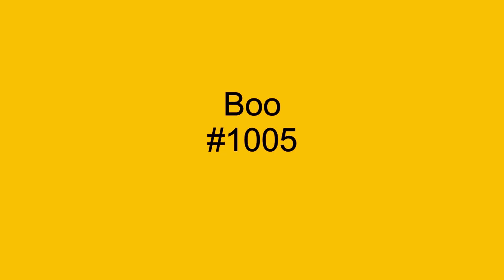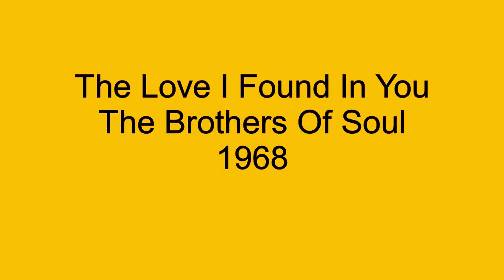Come On Back - The Love I Found In You - The Brothers Of Soul - 1968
The Brothers Of Soul were Robert Eaton, Fred Bridges, and Richard Knight and even more than their Brothers Of Soul recorded output in the late 1960's and early 1970's, the team was known for their songwriting talents on recordings for numerous Detroit and Chicago based artists. Come On Back, and it's flip side, The Love I Found In You, was released on the Boo label in 1968 and showcases the trio's tight harmonies and soulful stylings.